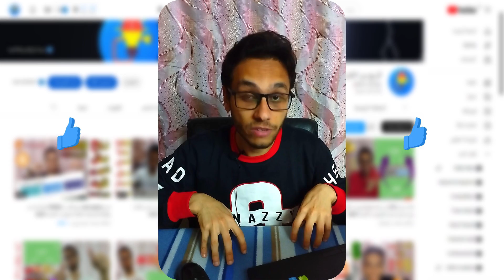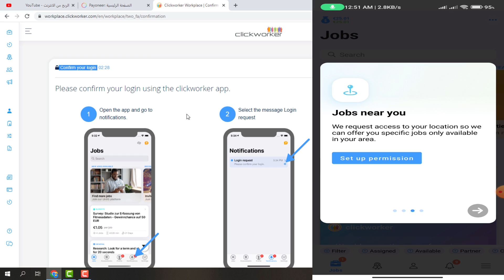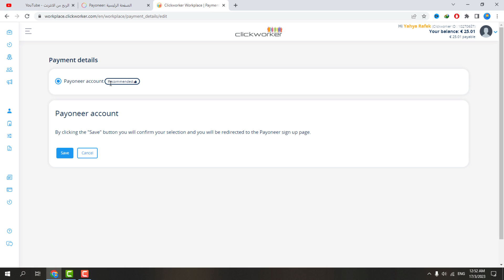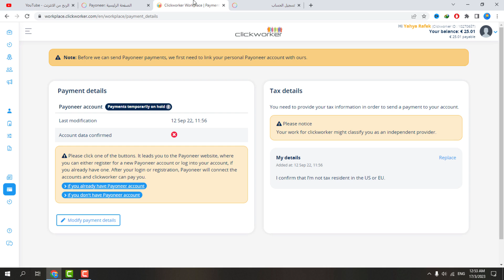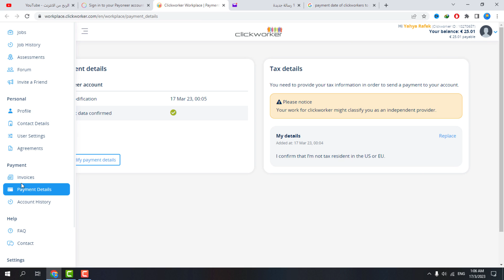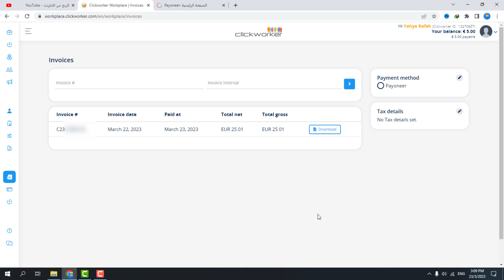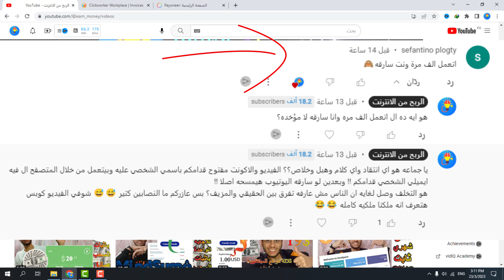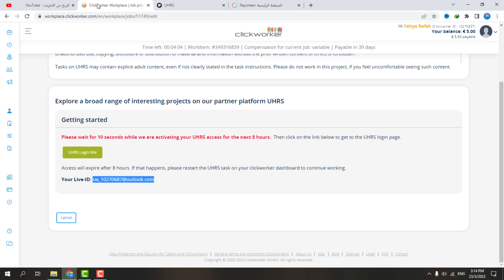سحب 25 يورو من ClickWorker امامك مباشره بدون مجهود وبدون نصب او ايداع | الربح من الانترنت للمبتدئين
سحب 25 يورو من clickworker امامك مباشره بدون مجهود وبدون نصب او ايداع | الربح من الانترنت للمبتدئين والمحترفين وباذن الله سنكون اول قناه عربيه في عام 2023 قامت بالسحب من الموقع و تجاوز كل الشكوك الخاصه به وايضا سنكون او من قام باثبات سحب من موقع click workers مباشرة وامام الناس الي ان تصل الاموال في حسابك البنكي كامله بدون اي نصب

الفيديو يحتوي علي اثبات السحب من موقع clickworker من الالف للياء وايضا ميعاد تحويل الاموال من موقع كليك وركرز الي باييونير payoneer وايضا الفيديو يحتوي علي حل مشكله payment in hold في موقع clickworker واثبات صدق موقع clickworker كليك وركر